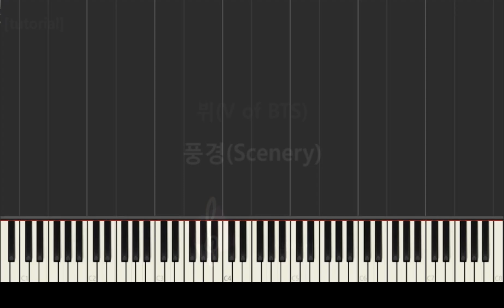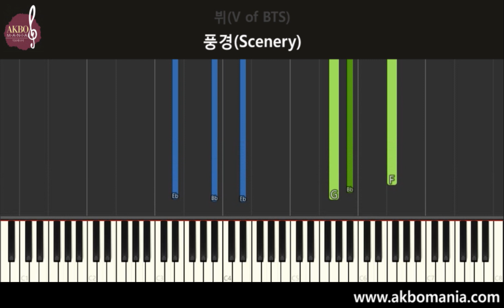방탄소년단 뷔(V of BTS) - 풍경(Scenery) tutorial